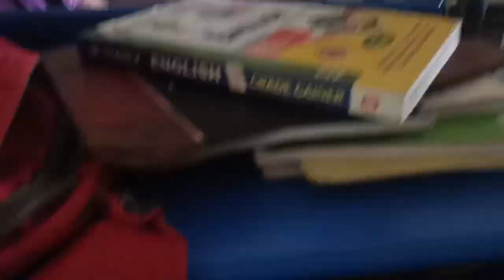మట్టిలో మాణిక్యాల కోసం బాలోత్సవాలు Balotsavam for rubies in soil December 17,18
cm voice nandam రేపటి తరం కోసం